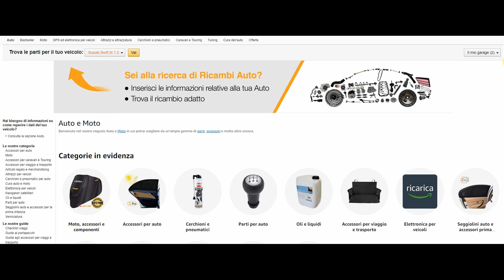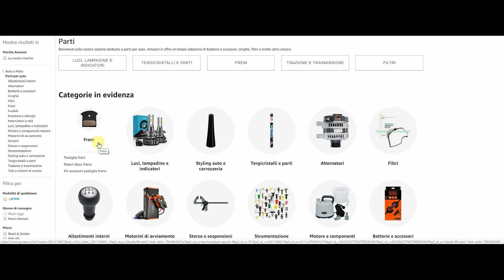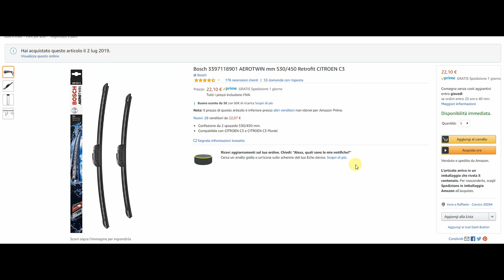Acquistare RICAMBI AUTO su AMAZON... Conviene?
👀 INFO E OFFERTE:

Pagina Ufficiale Ricambi Auto e Moto ➜
Tergicristalli Aerotwin Bosh ➜

CLASSIFICHE AMAZON PER AUTO E MOTO:
Best Seller ➜
I più votati ➜
I più desiderati ➜
I più regalati ➜
Migliori Gadget da 0 a 20€ ➜

📝 Ho provato ad acquistare ricambi auto su Amazon! Scopri nel video come è andata e come funziona il servizio di Amazon per ricambi Auto e Moto.